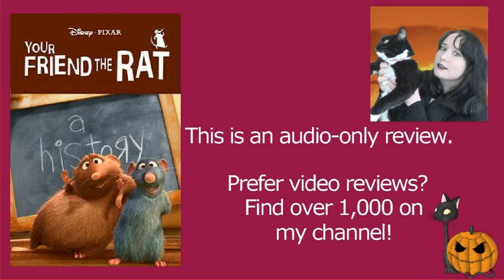Your Friend the Rat 2007 Disney Pixar Ratatouille Animated Short Film | Review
MY BOOKS What's your review of the 2007 Disney Pixar Ratatouilleanimated cartoon short film Your Friend the Rat? It's directed by Jim Capobianco, and stars Patton Oswalt and Peter Sohn as Remy and Emile. [OPEN FOR LINKS AND FACTS!] YourFriendtheRat Ratatouille Disney Remy Emile Do you want to watch Your Friend the Rat? Did you enjoy the full movie or just parts of it? Scroll down for more information!

Amy McLean

About Your Friend the Rat

Alternative titles (from Letterboxd): Notre Ami Le Rat, Pixar Shorts: Your Friend the Rat, Tu amiga la rata, Pixar - Notre ami le rat

Wondering where to watch Your Friend the Rat? Most of the films and TV shows I review can be found on Amazon Prime, Netflix, DVD, or blu-ray.

Cast and Characters:
Patton Oswalt as Remy
Peter Sohn as Emile
Lou Romano as Linguini
John Ratzenberger (uncredited) as P.T. Flea
Sigmund Vik as Norwegian Rat

Directed by Jim Capobianco
Written by Jim Capobianco
Story by Jeff Pidgeon, Alexander Woo
Produced by Ann Brilz, Brad Bird
Narrated by Tony Russel
Edited by Steve Bloom
Production companies: Walt Disney Pictures, Pixar Animation Studios
Distributed by Walt Disney Studios, Home Entertainment
Release date: November 6, 2007 (with DVD/Blu-ray)